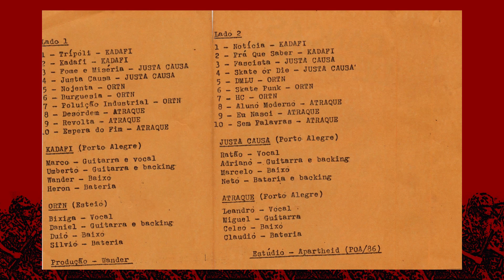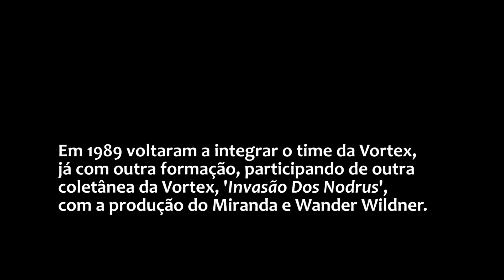16 - ORTN - Skate Punk (Danças de Guerra, Vortex, 1987) [REMASTER ORIGINAL TAPES]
16 - ORTN - Skate Punk
[REMASTER ORIGINAL TAPES]
Título: DANÇAS DE GUERRA
Bandas: Kadafi, Justa Causa, ORTN e Atraque
Ano: 1987
Produção: Wander Wildner
Gravações: Estúdio Apartheid* (Porto Alegre - RS) em 1986.
Publicação: Vortex Recs. (Porto Alegre - RS)
Remaster e videoclipe: Reinaldo Portanova, 2023)

Release:
'DANÇAS DE GUERRA foi a primeira coletânea hard-core lançada aqui no Rio Grande do Sul. Se Londres criou o punk rock em 77, nós destruimos 10 anos depois. A prova foi o show de lançamento no bar Ocidente'.

* Embora tenha sido publicado que as gravações foram feitas no Estúdio Apartheid, alguns takes foram gravadas no estúdio da Vortex.

ORTN foi uma banda punk cuja sigla indicava 'Os Rapazes que Tocam Nada', bem diferente de 'Obrigação Reajustável do Tesouro Nacional'. Formada em Esteio na metade dos anos 80, a Banda teve 'seu registro oficial' na participação desta coletânea (Danças de Guerra, Vortex, 1987). E a única banda fora de Porto Alegre que teve seu registro musical no álbum. O grupo não deixou nenhum álbum próprio gravado. Realizaram shows abrindo para Bandas do Rock Gaúcho da sua época e participaram de forma atuante, compartilhando o palco com Os Replicantes e DEFALLA; apresentaram-se no bar Ocidente e no bar do selo Vórtex, deixando registros em áudio e video.

ORTN (formação)
Bixiga - vocal
Daniel - Guitarra e Backing
Duio - Baixo
Silvio - Bateria

Conheça a história da banda ORTN no Canal do Youtube

Somos um portal independente e autônomo. Pesquisamos, coletamos dados, digitalizamos áudio, vídeo, imagens, periódicos, etc, para compor o acervo do patrimônio cultural do rock gaúcho com resgatados e restaurados.

A colaboração voluntária de nossos seguidores é essencial. Se você curte o nosso trabalho, valoriza nosso empenho no desenvolvimento deste trabalho, considere nos ajudar com um pix.

Seu apoio e investimento será para a digitalização, manutenção de equipamentos, remasterização e o servidor web, onde disponibilizamos - na íntegra - todo o material em formato digital.

E nos ajudando vamos criar mais conteúdo sobre a cultura do rock gaúcho. É o que fazemos desde 2013: investir em acervo, no servidor dos arquivos (cloud) e no café (sem café a máquina pára). Valeu!

Facebook e Instagram /relicario.do.rock.gaucho
Canais do Youtube:  @RelicariodoRockGaucho e @RockGauchodoc